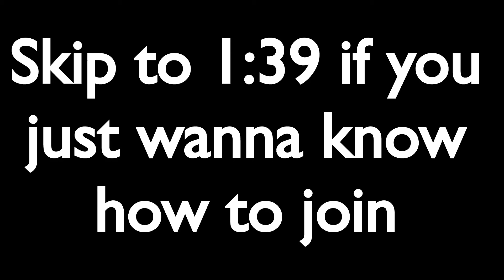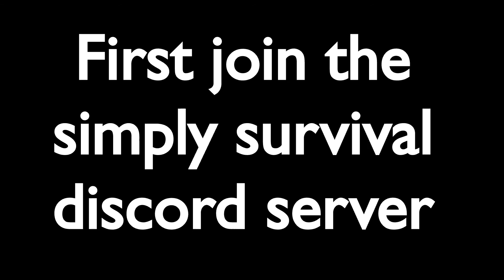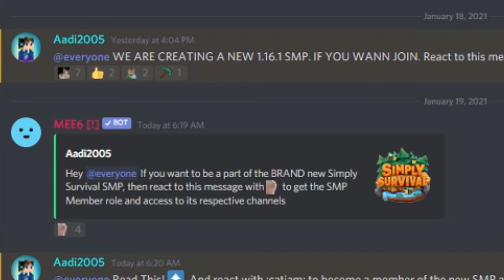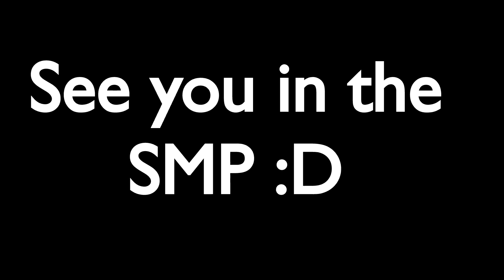Creating A New SMP That YOU can JOIN!!!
You can join the server through premium as well as cracked.
Server IP – SimplySurvivalSMP.aternos.me
Version – 1.16.1

Looking forward to see you there!

Add Me : Aadi2005#5909